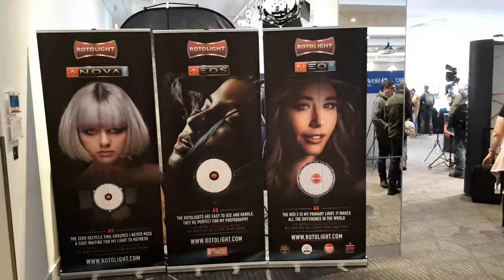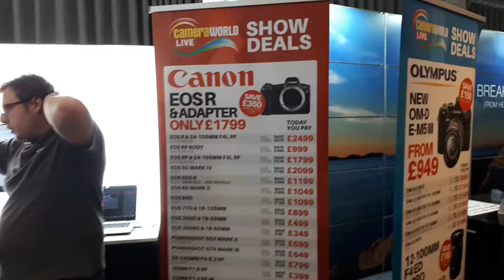Выставка фотокамер в Лондоне.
В Сити, в одном из отелей, мир фотокамер. Не очень впечатлило, а выставка с большими амбициями.